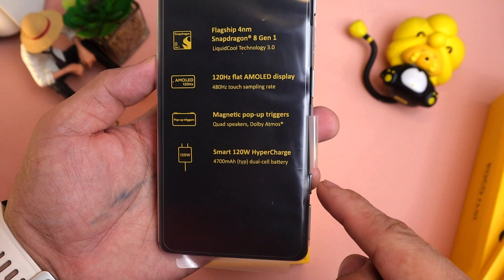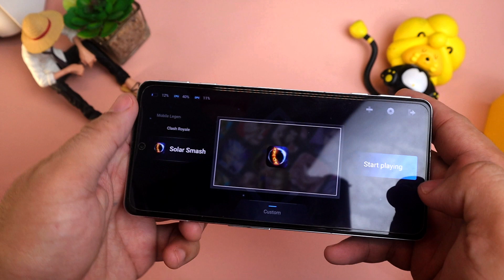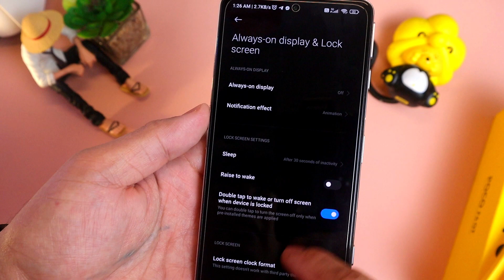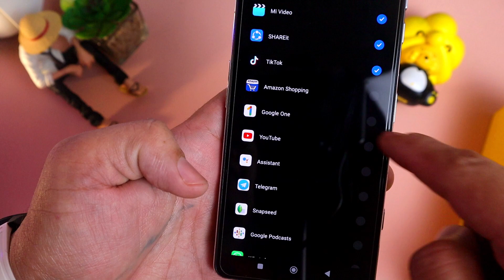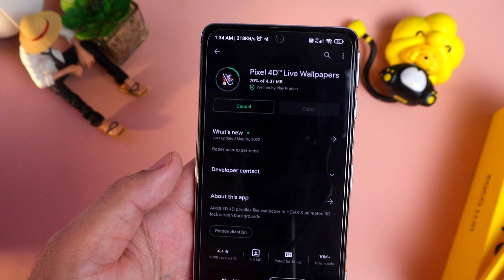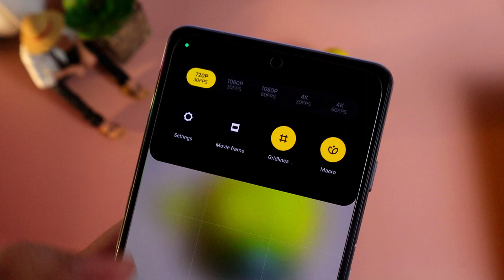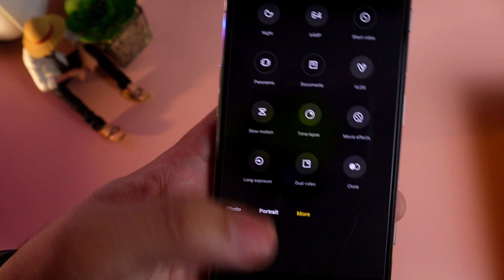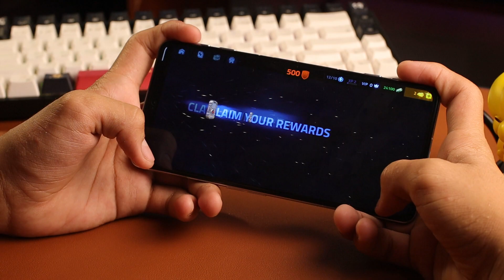POCO F4 GT : FULL REVIEW : GAMING PHONE NA SULIT SA PRESYO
Panoorin ng buo para sa ibang tips and tricks sa POCO F4 GT

POCO F4 GT GLOBAL VERSION
8/128
12/256
LAZADA

POCO F3 : MAGUGULAT KA SA TIPS AND TRICKS KO SA 2022

Track Name*.inaudio - Infraction - Something Fast

HOWLING THE MOON